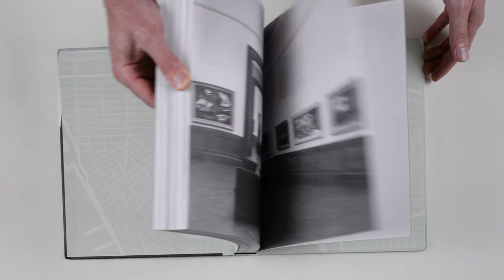The Irascibles: Painters Against the Museum (New York, 1950)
The first documentation of the legendary 1950 showdown between 18 leading abstract expressionists and the Metropolitan Museum of Art

Text by Daniel Belasco, Bradford R. Collins, Beatriz Cordero, Charles H. Duncan, Horacio Fernández, Manuel Fontán del Junco, Sanford Hirsch, Frauke V. Josenhans, Marin R. Sullivan, María Toledo, Inés Vallejo.

In 1950, 18 American abstract painters signed an open letter addressed to the president of the Metropolitan Museum of Art to express their intense disapproval of the museum’s contemporaneous exhibit American Painting Today: 1950. The artists were William Baziotes, James Brooks, Fritz Bultman, Jimmy Ernst, Adolph Gottlieb, Hans Hofmann, Weldon Kees, Willem de Kooning, Robert Motherwell, Barnett Newman, Jackson Pollock, Richard Pousette-Dart, Ad Reinhardt, Mark Rothko, Theodoros Stamos, Hedda Sterne, Clyfford Still and Bradley Walker Tomlin.

This artistic coalition, which included many members of the New York School and is now considered a watershed movement in mid-20th-century American art history, challenged the museum’s policies for their narrow understanding of what made certain art worth exhibiting. Though they resisted being labeled as a collective, media coverage of the museum boycott, which included a now-famous group portrait in Life magazine taken by photographer Nina Leen, ultimately contributed to the success of the 18 “irascibles” in what became known as the abstract expressionist movement.

This publication collects 18 paintings by the artists, images from Leen’s photoshoot and extensive documentation of the letter-writing process with relevant catalogs and magazines. Featuring more than 230 illustrations alongside original essays by several art historians and curators that examine the complex history of the New York School, this volume serves as a time capsule of the exciting period of early abstract expressionism in the United States.